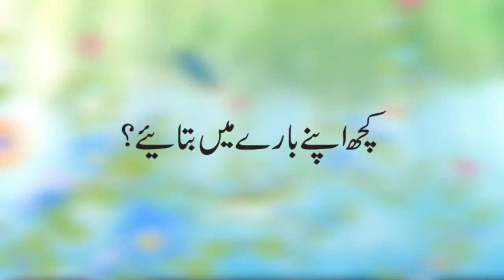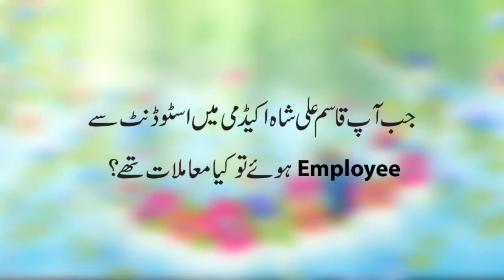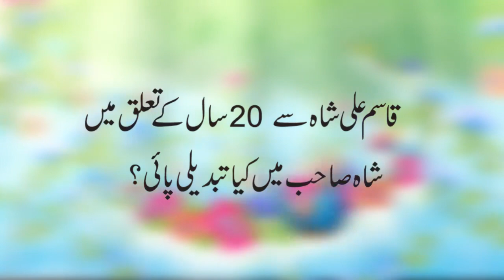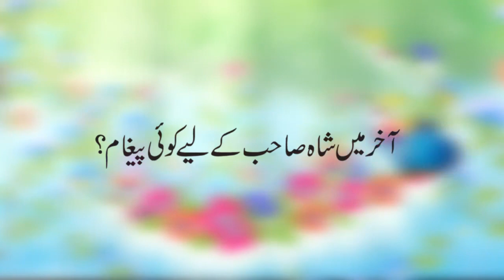Khawaja Shoaib | Interview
In this video, Khawaja Shoaib giving the answers of different questions to the team member of QAS Foundation. He is sharing his experience, knowledge and wisdom that will be helpful for all of those who want to know about his related field.

FOLLOW ME ON THE SOCIALS